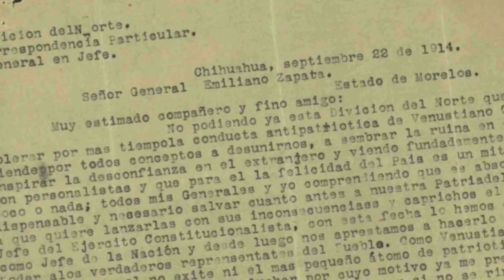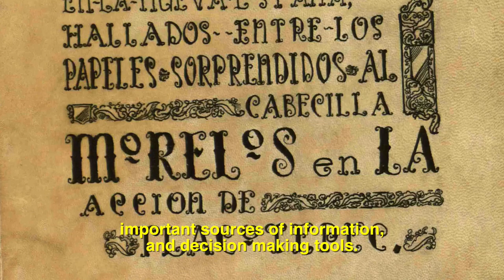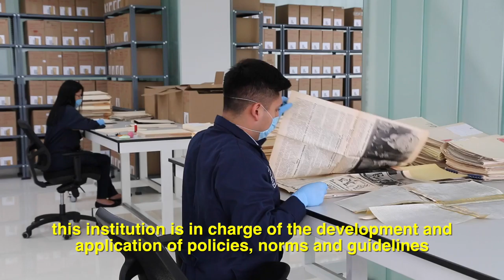Documental "Memoria de México" del Archivo General de la Nación (versión corta subtitulada)